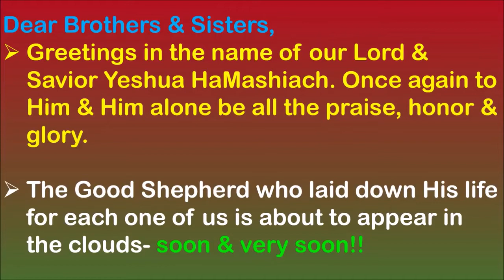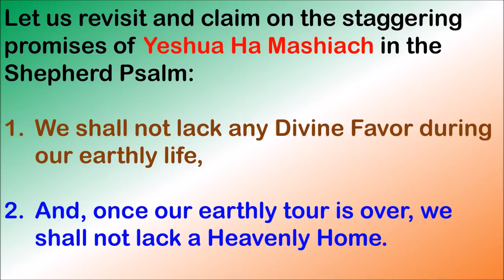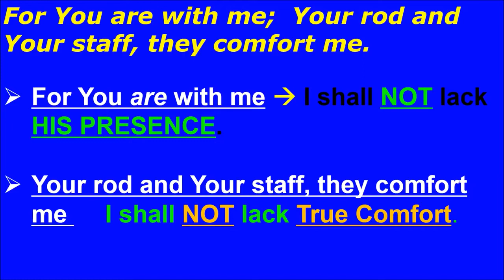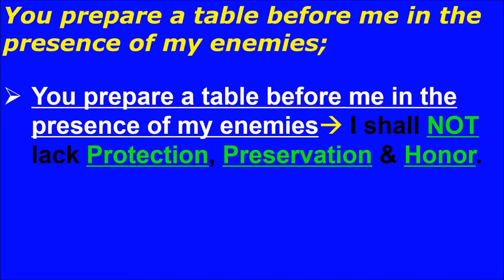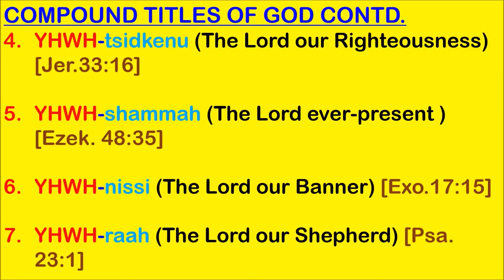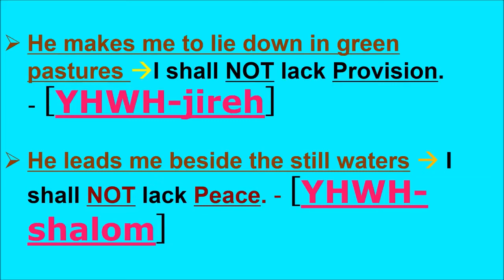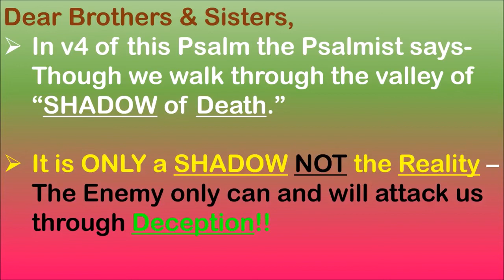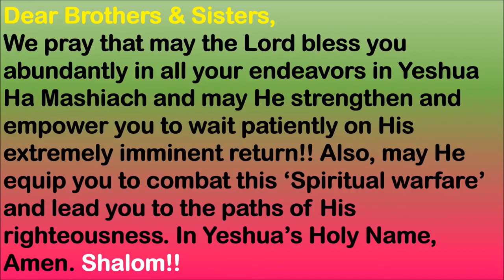OUR MESSIAH IS OUR GREAT, GOOD & CHIEF SHEPHERD-THE OVERSEER OF OUR SOULS & THERE IS NO ONE LIKE HIM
Once again to Messiah and Him alone be all the Praise, Honor & Glory. We thank you for viewing us. The key to occupy in these last moments is to walk by and in faith (Heb.11:6, 2 Cor.5:7, Luke 18:8); Seek Absolute Truth (Jn. 8:32, Jn.17:17, Jn.16:13) & seek Resolute Discernment (Heb.4:12). For this, we indeed need to be active Bereans (Acts 17:11) and dig deeper in the Word of God and let the Author, Ruach HaKhodesh Himself teach us. We indeed serve a living God who is the King of Ages and His Attributes are absolutely matchless and totally indescribable. And His Word is living and active as Heb. 4:12 tells us- “For the word of God is living and powerful, and sharper than any two-edged sword, piercing even to the division of soul and spirit, and of joints and marrow, and is a discerner of the thoughts and intents of the heart.” Today let us dig deeper in His Word and let us get to know Him better. We are almost at the end of end times and let us remember the incredible extremes our King Yeshua HaMashiach underwent on our behalf so that we may live and be adopted sons and daughters of His Kingdom. Let us all purify ourselves and get ready to embrace our reigning and coming King Jesus Christ of Nazareth!!